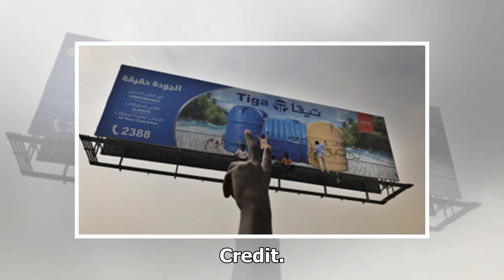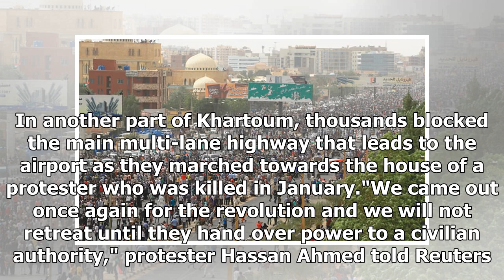Mass protests for civilian rule in Sudan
Khartoum: At least seven people had been killed and nearly 200 injured during mass demonstrations in Sudan in which protesters have demanded that the ruling military hand over power to civilians. Sudanese protesters gather outside the house of a man killed by security forces on June 3 in Khartoum. C...